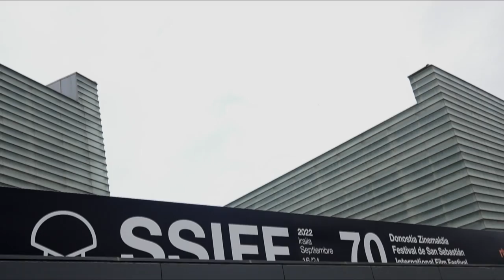Fokupean: Izaskun Arandia, 'My way out'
| 'My way out' filma zuzendu du Izaskun Arandiak eta Donostiako Zinemaldian aurkeztuko du. Miren Mujika BERRIAko kazetariak 25.fotograma saioan elkarrizketatu du.